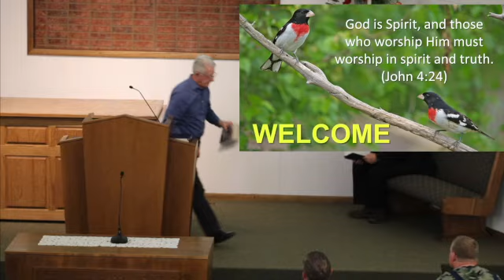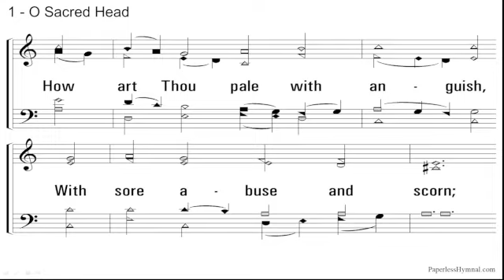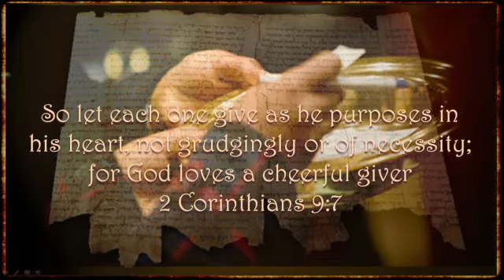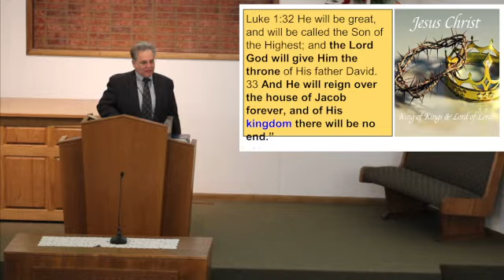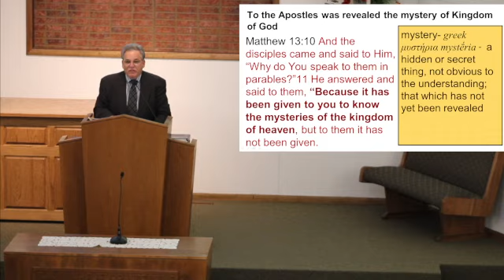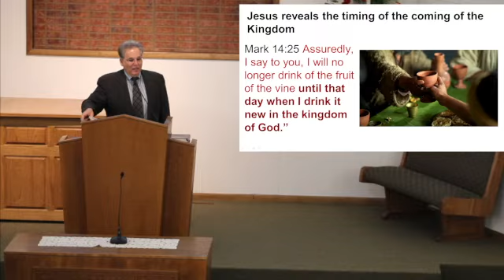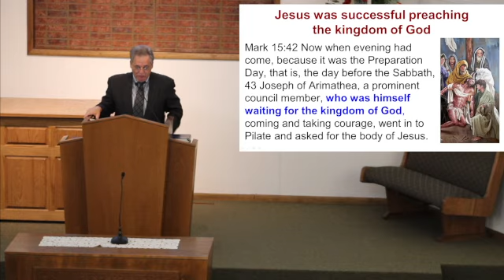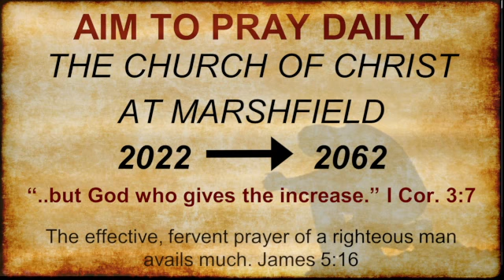03 27 22 Sun am The Kingdom in the words of Jesus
03 27 22 Sun am The Kingdom in the words of Jesus